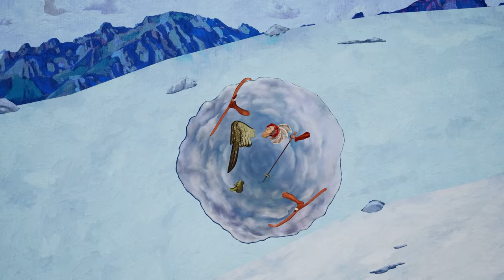🧀 CHEESE WHEEL & MEATBALL, SWITZERLAND, WILLIAM TELL JR. - Rock of Ages 3 Ep.7 (Gameplay Let's Play)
Rock of Ages 3 gameplay / let’s play / playthrough with Waffle! Rock of Ages 3: Make & Break is a competitive tower defense game with Monty Python-esque humor!

▶︎ Thank you to Modus Games for providing a free copy of "Rock of Ages 3: Make & Break" to play on my channel!

Rock of Ages 3: Make & Break is competitive tower defense and arcade action rolled up with ACE Team’s quirky, Monty Python-esque humor into one giant, creative game for the ages.

Jump into the expansive, gut-busting story for an eclectic adventure featuring bizarre and irreverent takes on legendary characters, or for the first time, create and share your own levels to compete with friends and strangers online in a real-time mix of hectic tower defense and epic boulder-racing arcade action.

▶︎ Play Rock of Ages 3: Make & Break on Xbox One / Xbox One S / Xbox One X here